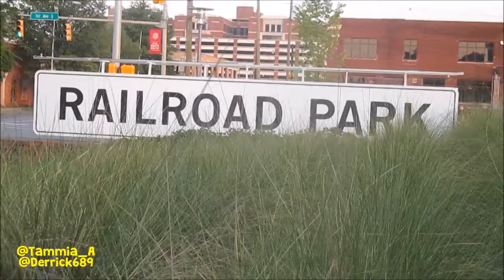A Walk In The Park [Life With Tammia Vlog 28]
In today's vlog, Derrick teaches our cat Merryn how to sit (Kinda) and fetch, and we take Zoey for a walk in a beautiful park.

★Hey everyone!!, the names Tammia and welcome to my life. I'm from  Birmingham, Alabama. I have an awesome boyfriend, named Derrick, and we have a sassy kitty named, Merryn and a hyperactive, crazy Min Pin named Zoey. Derrick and I aren't your ordinary couple, We're both disabled. I have a form of Muscular Dystrophy, called Spinal Muscular Atrophy; I'm in a wheelchair. Derrick has multiple vision issues that leave him partially blind. We DEFINITELY don't let our disabilities get in the way of our lives.